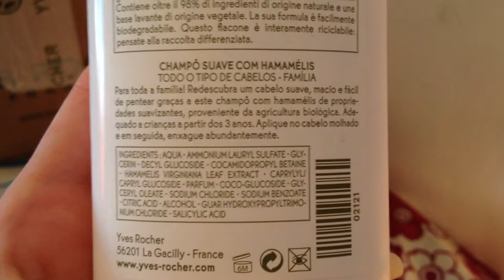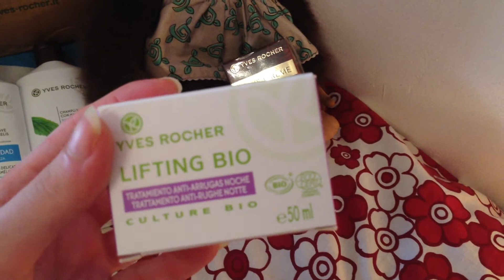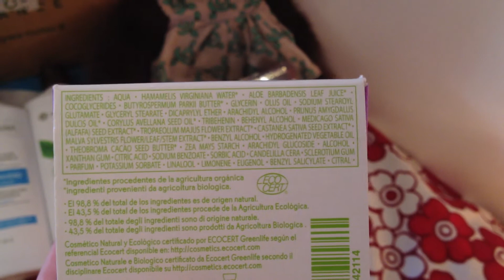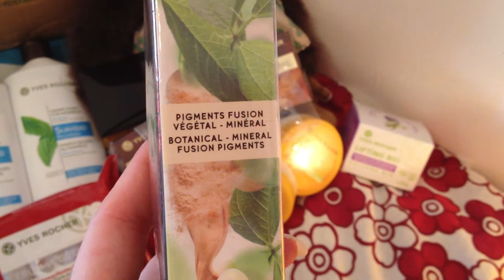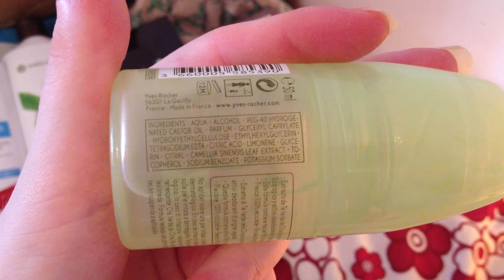12° ordine Yves Rocher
Se siete interessate ai prodotti Yves Rocher, volete delle informazioni oppure volete diventare delle consigliere di bellezza come me contattatemi =)

Qui sotto trovate le review con foto e inci a pallini dei prodotti Yves Rocher provati da me: